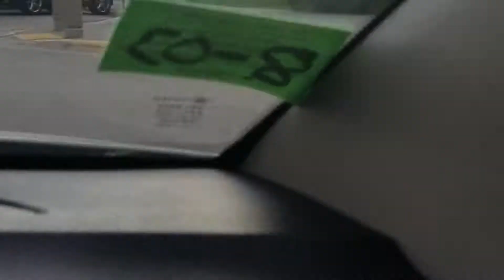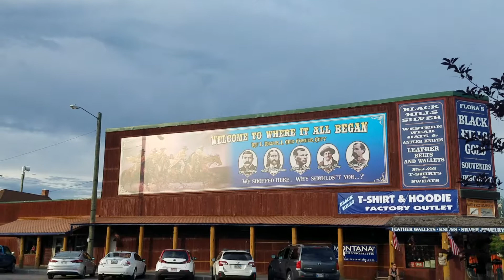Custer City, South Dakota July 2019